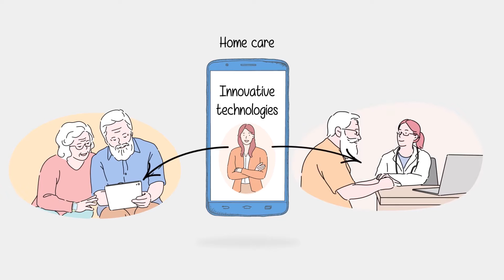Kaj je projekt HoCare?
Ste že slišali za projekt HoCare 2.0? Gre za projekt, ki z uporabo metode soustvarjanja poskuša najti inovativne digitalne rešitve za zdravstveno in socialno oskrbo starejših, ki bodo prilagojene končnemu uporabniku. Tako bodo pri ustvarjanju končnega produkta sodelovala podjetja, javne in akademske ustanove ter končni uporabniki.

Zakaj? Ker bo do leta 2060 vsak tretji Evropejec starejši od 65 let.

V projektu HoCare 2.0 sodeluje 11 partnerjev iz 6 držav. Slovenski partner je BSC Kranj, pri izvedbi aktivnosti pa bomo pomagali tudi na inštitutu za digitalizacijo, IPM Digital. Projekt se izvaja v okviru programa Interreg.